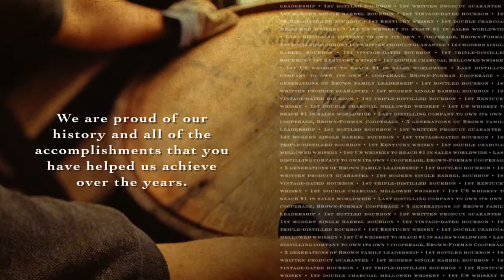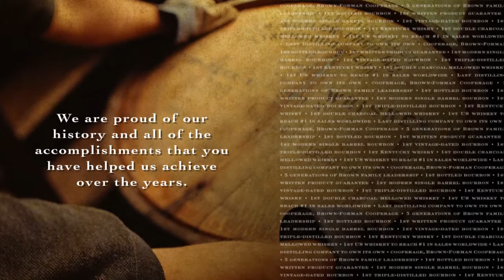Brown-Forman Whiskey - Alan Burns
Alan Burns & Associates helps radio stations increase ratings by providing custom strategies, music plans, morning show development, marketing/promotion ideas, and the training of your staff.

We are a small firm that specializes in precise custom strategies and close, personal attention to our limited client list.